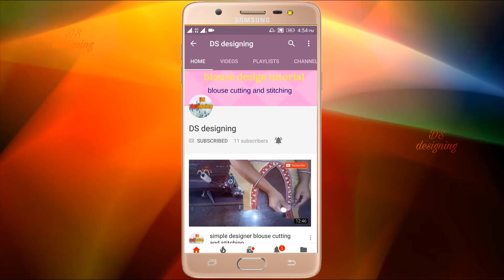panchkoni Gala blouse back neck design | new fashion blouse back neck design cutting and stitching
blouse design
blouse cutting

blouse design
blouse cutting